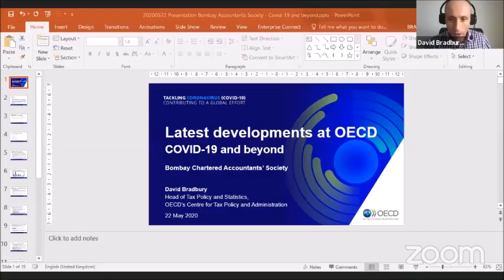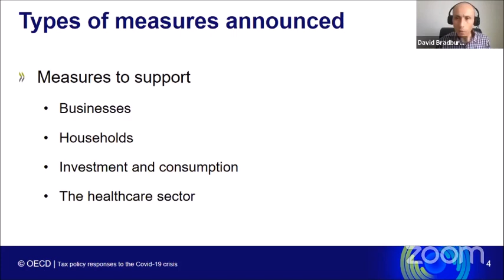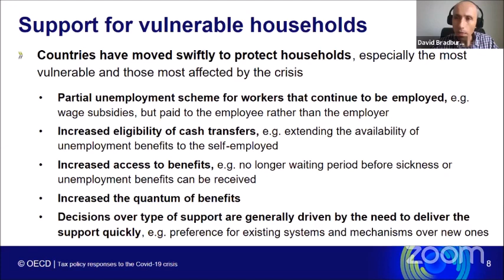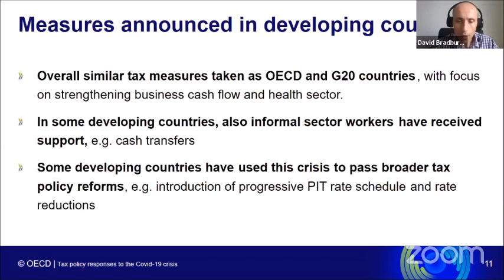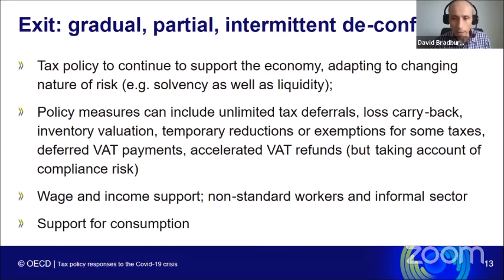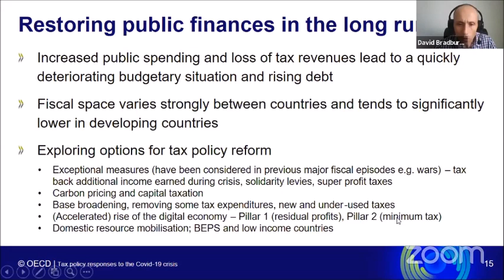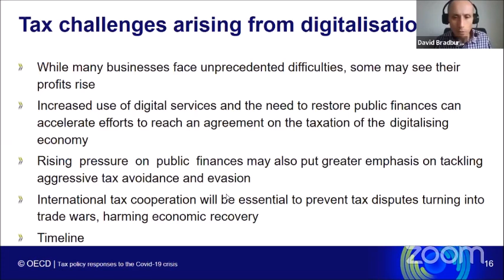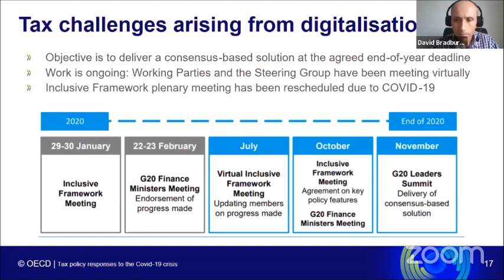Online session on the Latest Development at OECD by Mr. David Bradbury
Online session on the Latest Development at OECD by  Mr. David Bradbury held on 22nd May 2020